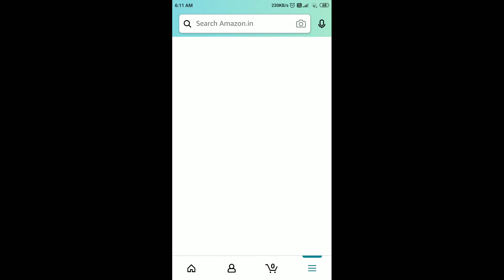Amazon T20 Cricket Fever Guess And Win Quiz Answers Today | 24 September 2021 | Daily QuizTime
Amazon Quiz
25 Sep Amazon Quiz Answers
25 Sep Amazon Quiz
25 Sep 2021
Quiz time